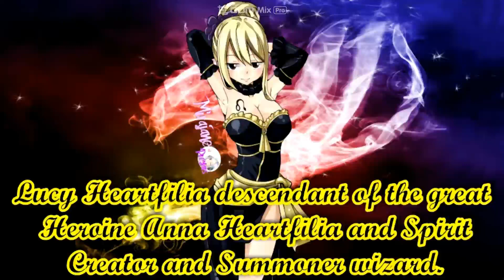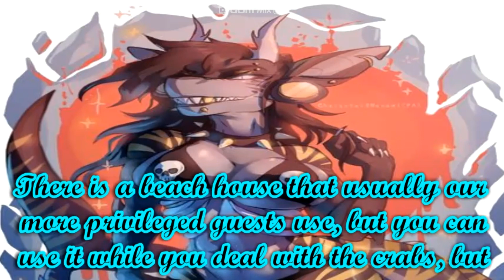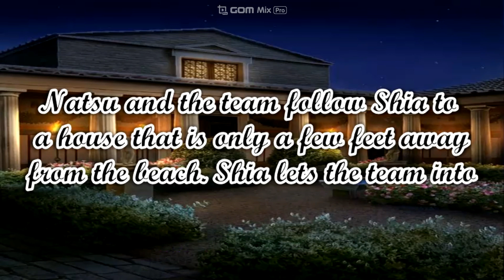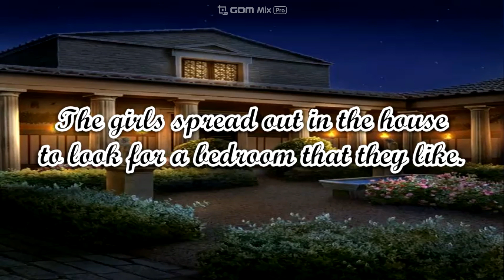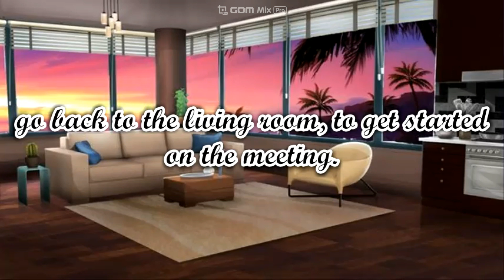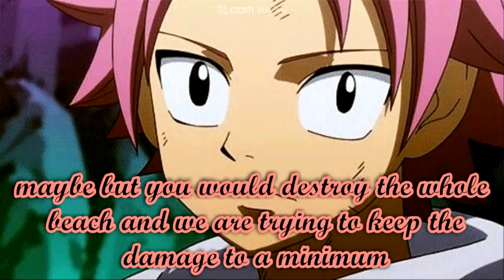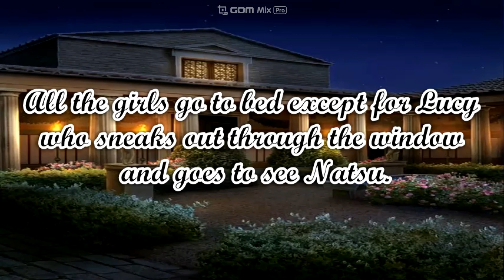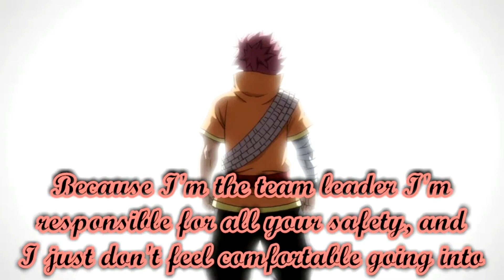Fairy Tail Nalu Au My Magic Academy Ep 19